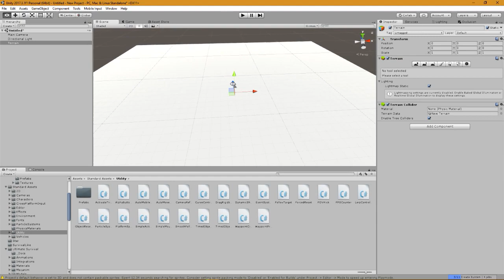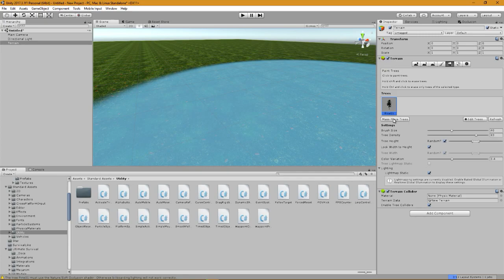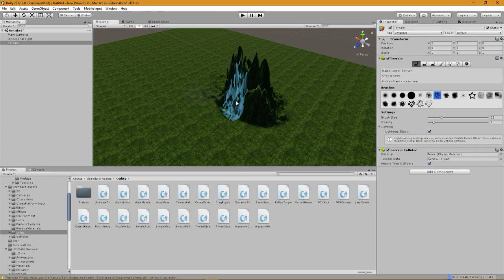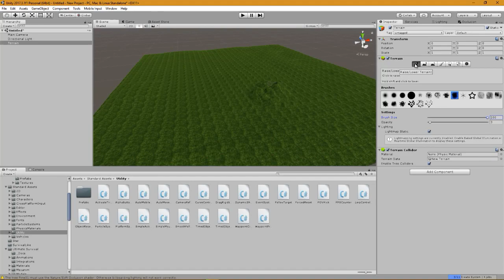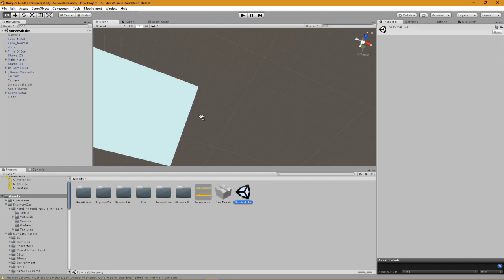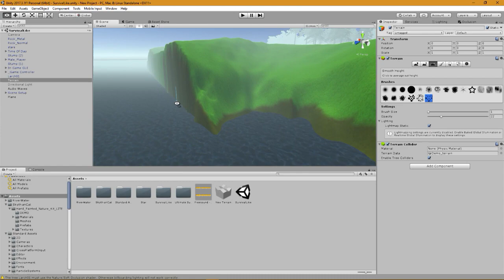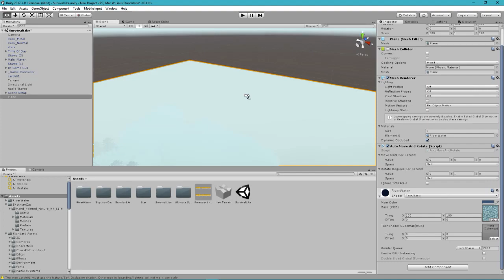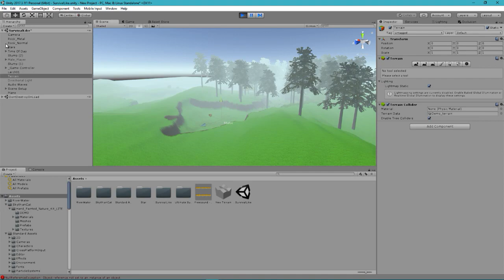TUTO UNITY FREE faire une ile entourée d'eau !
Le script "Auto Move and Rotate" est disponible dans les assets standard d'unity.

Pour l'eau ( seulement "RiverWater.mat" d'utile, le script fournie avec ne fonctionne pas, pour customisé la résolution de votre texture utiliser le "tilling", plus sa valeur sera élevé plus la texture sera petite )

La prochaine fois nous verrons la gestion de la lumière dont le cycle jour/nuit et les étoiles.